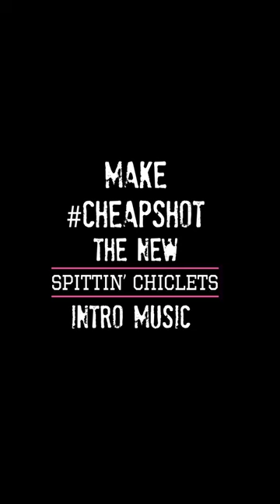CHICLETS CHEAP SHOT PITCH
We’re shooting our shot to make CHEAPSHOT the new intro music for @spittinchiclets … It’s a perfect tone setting vibe, and they’ve been looking for something fresh. WE NEED YOUR HELP THOUGH!! Send this post to @spittinchiclets @mikegrinnell_ @rearadchiclets @biznasty @ryanwhitney6 @armdog @murls_ebr @spittinchicletsmemes

Let’s make this happen, let’s make CHEAPSHOT the new Chiclets intro music!!